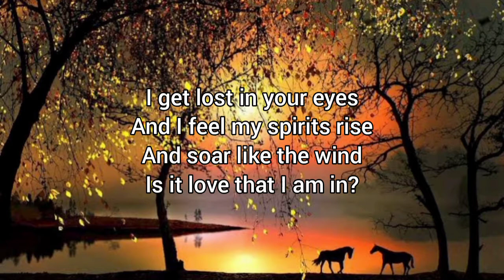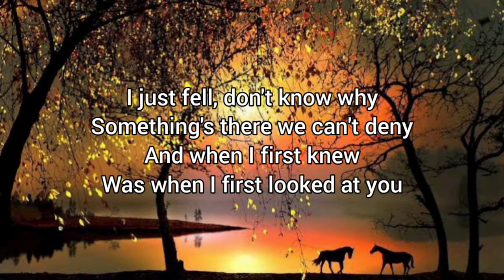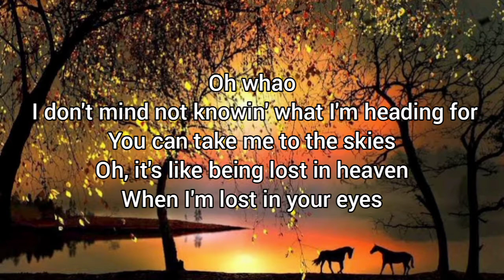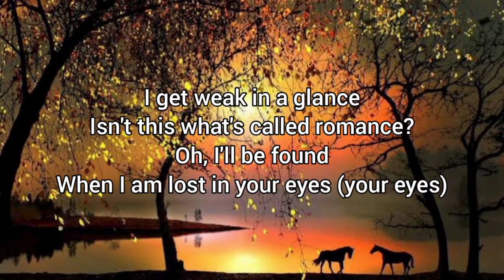Lost in Your Eyes by Debbie Gibson (Lyric Video)